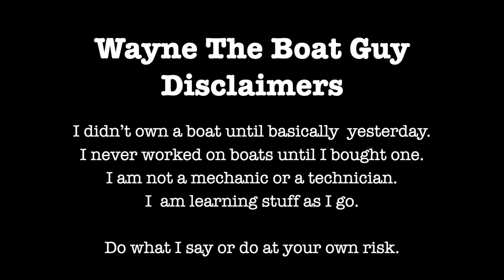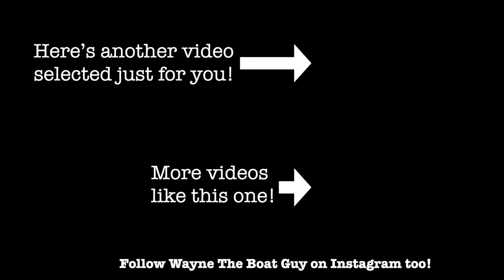Buy a boat. Boating is fun! Why I have a boat and always will have a boat.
Why buy a boat? People ask me, why I have a boat. Personally, I don't fish and I don't party but I have a boat and will probably always have a boat for the rest of my life. I love boating and owning a boat. Boat ownership and buying a boat is big decision but it there's a lot to enjoy with a boat and it might not be fishing or rafting up, it might just be spending time out on the water. Pleasure boating, and the joy of having a boat can be therapeutic and relaxing. Boat therapy is something to be experienced. Not all boaters and boats like to go fast and make a lot of noise. For some people those things are therapeutic, but luckily our waters are vast enough that people who like peace and quiet can enjoy themselves on the water too!

If you're asking yourself, should I buy a boat? This video might help you answer that question. We find that spending time on our boat is relaxing and a nice getaway. A few hours on the boat is good therapy. For people who do fish and like to water ski and party on the water, it's an easy choice  to get a boat, but boats can also be great for people who aren't in to that lifestyle and just like to enjoy the water by relaxing on a boat and listening to the water.